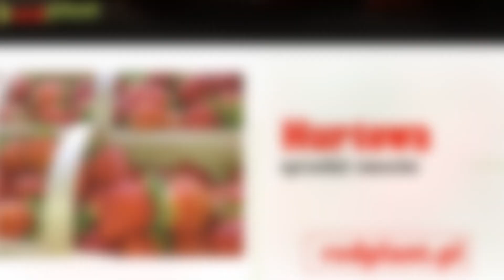Hurtowa sprzedaż owoców Nowe Przybojewo Red Plant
HurtowaSprzedażOwoców to główny obszar działalności firmy Red Plant, która znajduje się w Nowym Przybojewie, w województwie mazowieckim i działa od 2011 roku. Firma zrzesza hodowców warzyw i owoców i oferuje sprzedaż truskawki oraz maliny tunelowej przyspieszonej. W ofercie można znaleźć również odmianę gruntową bez osłon i letnio-jesienną. Producent sprzedaje także borówki amerykańskie, czarne i kolorowe porzeczki oraz agrest. Owoce mogą być poddane obróbce na życzenie Klienta i są transportowane w opakowanich po 250 g, 500g, 1 kg, 2 kg lub 3 kg.

Firma dba o prawidłowe przechowywanie plonów w chłodniach i chętnie podejmie współpracę z innymi producentami owoców miękkich, takich jak czereśnia, wiśnia, śliwka, jeżyna, aronia, malina, czy truskawka.

Zapraszamy do kontaktu z firmą Red Plant w Nowym Przybojewie.